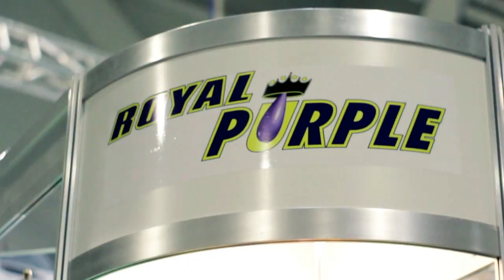Tuning Show 2013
Sofia, Bulgaria

Bul. Peter Dertliev 7

www. STi.bg